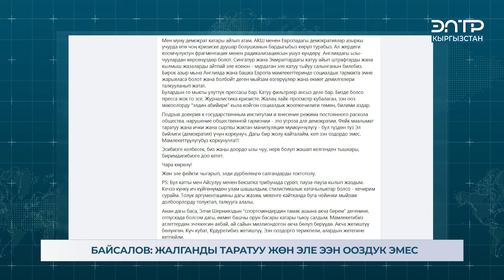БАЙСАЛОВ: ЖАЛГАНДЫ ТАРАТУУ ЖӨН ЭЛЕ ЭЭН ООЗДУК ЭМЕС